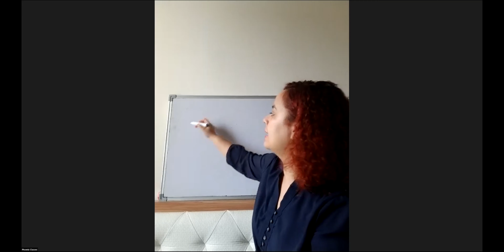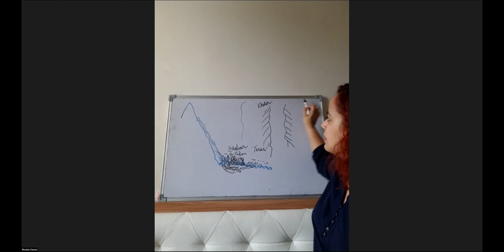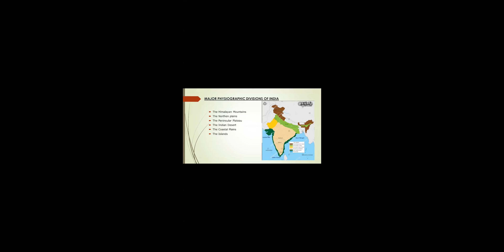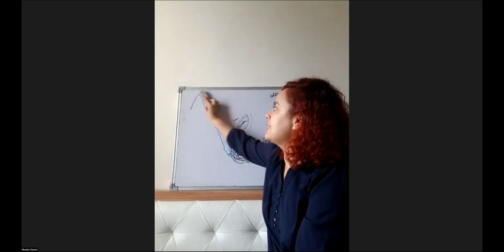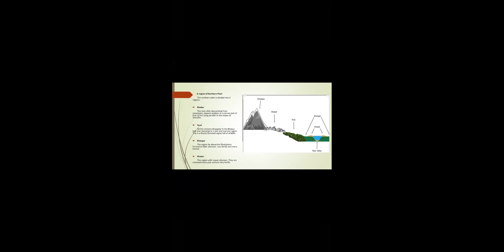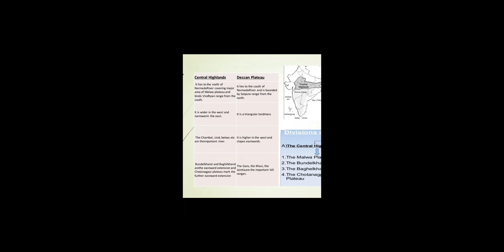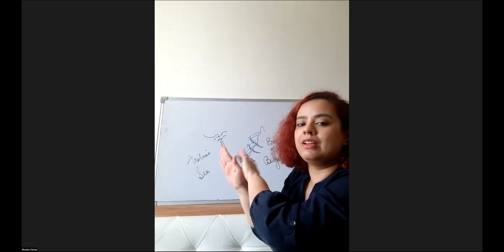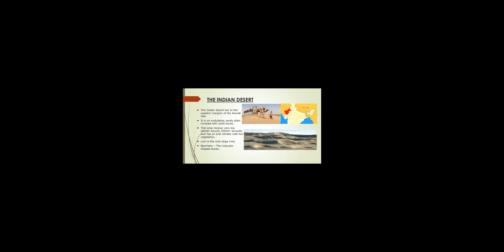SST LIVE CLASS IX ( 04.09.20)